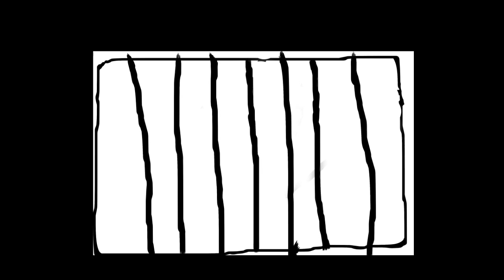The Arrival of the Bee Box | Sylvia Plath | Reading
Poem | Sylvia Plath
Reading | Ygor Raduy

The Arrival of the Bee Box | Sylvia Plath

I ordered this, clean wood box
Square as a chair and almost too heavy to lift.
I would say it was the coffin of a midget
Or a square baby
Were there not such a din in it.

The box is locked, it is dangerous.
I have to live with it overnight
And I can't keep away from it.
There are no windows, so I can't see what is in there.
There is only a little grid, no exit.

I put my eye to the grid.
It is dark, dark,
With the swarmy feeling of African hands
Minute and shrunk for export,
Black on black, angrily clambering.

How can I let them out?
It is the noise that appalls me most of all,
The unintelligible syllables.
It is like a Roman mob,
Small, taken one by one, but my god, together!

I lay my ear to furious Latin.
I am not a Caesar.
I have simply ordered a box of maniacs.
They can be sent back.
They can die, I need feed them nothing, I am the owner.

I wonder how hungry they are.
I wonder if they would forget me
If I just undid the locks and stood back and turned into a tree.
There is the laburnum, its blond colonnades,
And the petticoats of the cherry.

They might ignore me immediately
In my moon suit and funeral veil.
I am no source of honey
So why should they turn on me?
Tomorrow I will be sweet God, I will set them free.

The box is only temporary.